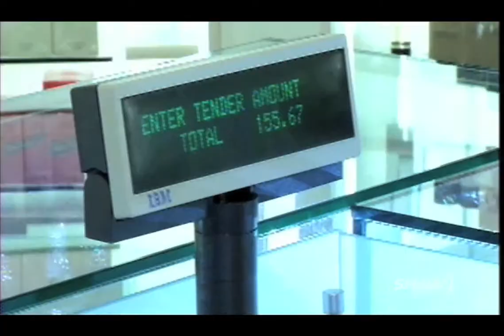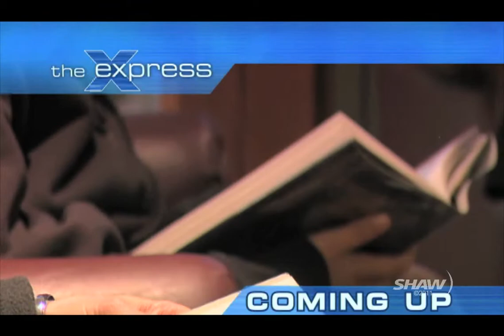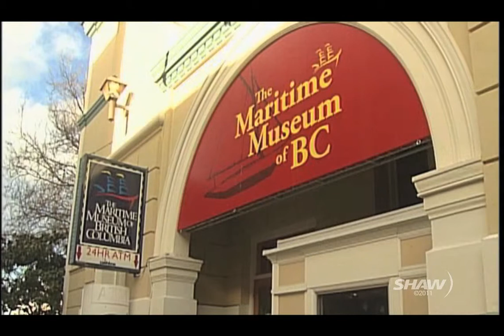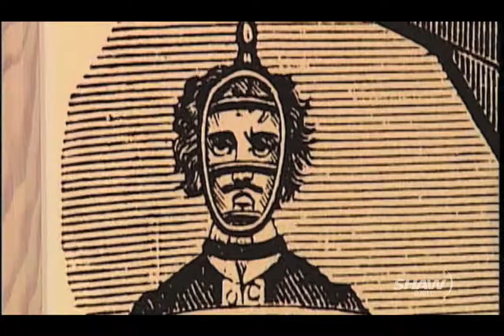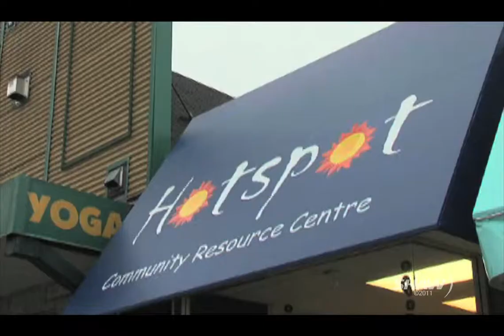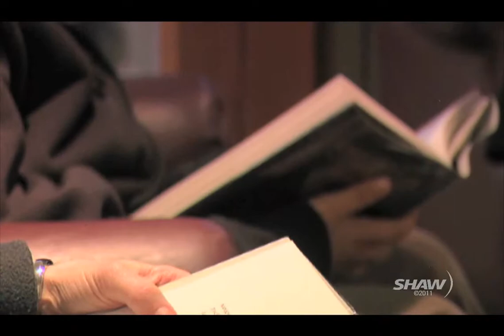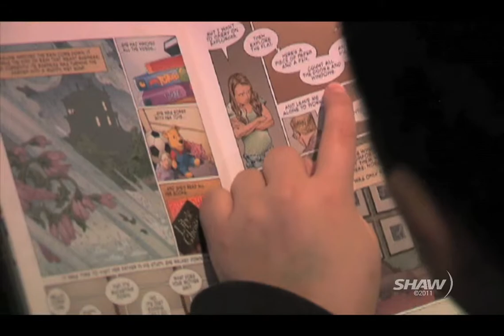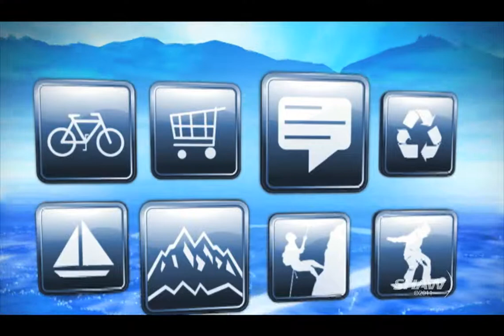Shaw TV Whistler-The Express Jan 17-23 2011 pt.2.mov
This week on the Express Nicole Fitzgerald discovers Biathlon at the Whistler Olympic Park, we check in with the senior ski team on Whistler, Alana Ponsonby stays warm with Squamish Search and Rescue as they practice Ice rescue, and Emily Cordonier gets under the covers of the Raise a Reader Program.